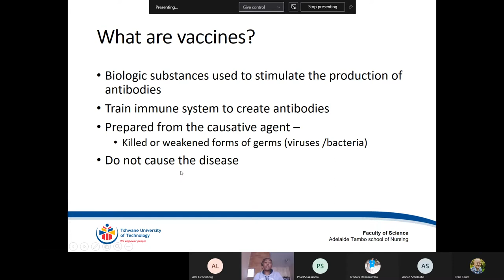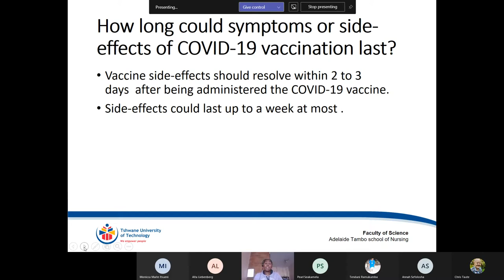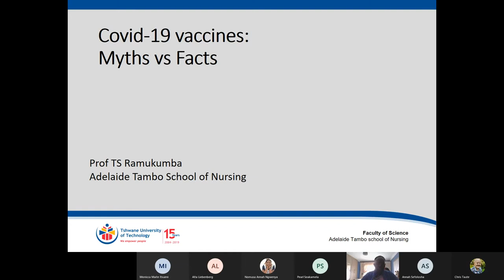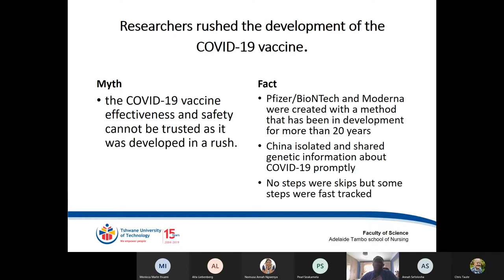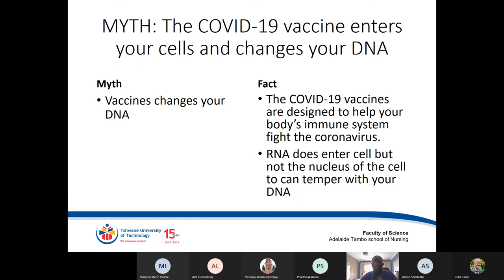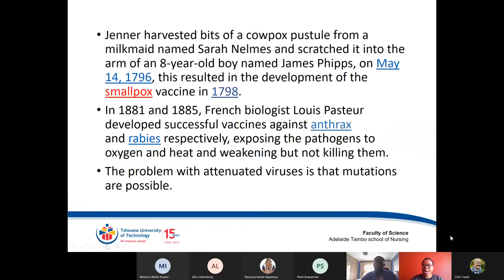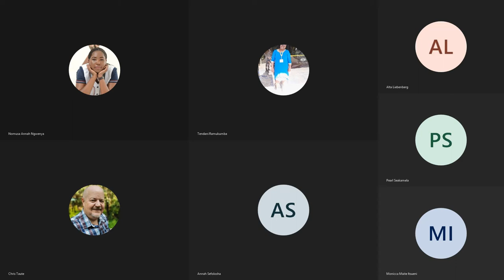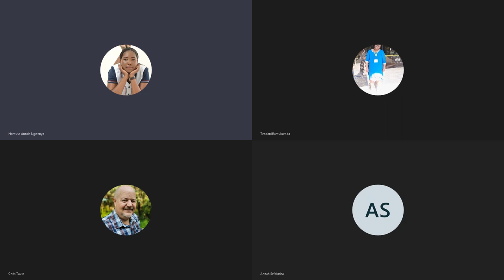Vaccine and Demystifying the Myths on Vaccines